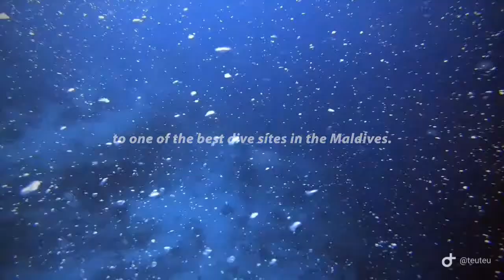Come dive with us at Kandooma Thila.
Let us show you the underwater beauty of Kandooma Thila, one of the top dive sites in the Maldives, which is right on our doorstep.

(Footage from our friends at Euro-Divers Kandooma.)